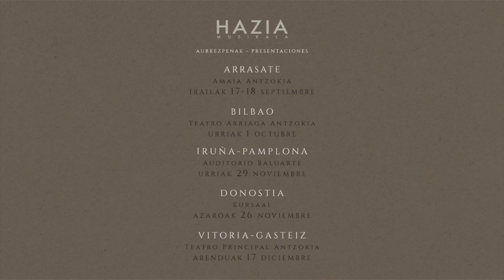HAZIA MUSIKALA / MUSICAL HAZIA - ARIZMENDIARRIETAREN LAGUNAK ELKARTEA (ALE)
HAZIA musikala Arrasateko Esperientzia Kooperatiboaren sortzaile eta bultzatzailearen irudikapen artistiko bat da, eta, Arizmendiarrieta Barinagan sortu zenekotik hasita, seminarioan, 1936ko gerrako giza urraduran eta bilakaera larrian, enpresen berpizkundean eta 1941ean Arrasatera iritsi zenean eratu zuen proiekzio unibertsalean egindako bidea hartzen du.

El musical HAZIA es una representación artística del fundador e impulsor de la Experiencia Cooperativa de Mondragon, que se inicia con su nacimiento en Barinaga, y abarca desde su paso por el seminario, el desgarro humano de la guerra de 1936 y su devenir angustioso, hasta el resurgimiento empresarial y su proyección universal a su llegada a Arrasate-Mondragón en el año 1941.